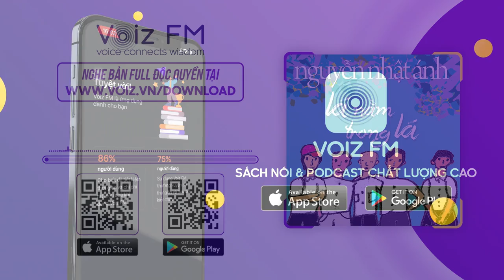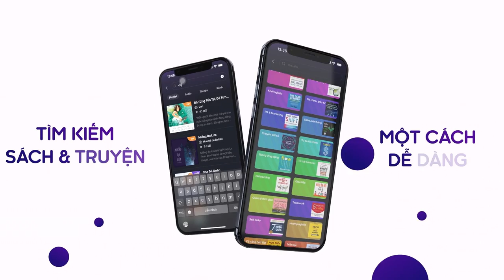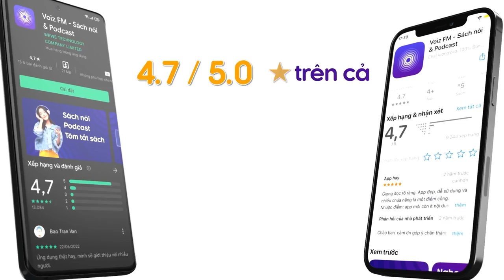Sách nói Lá Nằm Trong Lá - Nguyễn Nhật Ánh | Voiz FM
Nghe trọn nội dung sách nói Lá Nằm Trong Lá trên ứng dụng Voiz FM

Chuyện của bút nhóm học trò, truyện nằm trong truyện, những cơn giận dỗi ghen tuông bạn gái bạn trai với nhau, nhiều nhất vẫn là chuyện nhà trường có các cô giáo hơn trò vài tuổi coi trò như bạn, có thầy hiệu trưởng tâm lý và yêu thương học trò coi trò như con…Đề tài học trò, hóm hỉnh và gần gũi như chính các em. Cứ lật đằng cuối sách, đọc bài thơ tình trong veo là có thể thấy điều đó “…Khi mùa xuân đến / Tình anh lại đầy / Lá nằm trong lá / Tay nằm trong tay”.

Tại ứng dụng sách nói Voiz FM, sách nói Lá Nằm Trong Lá được đầu tư chất lượng âm thanh và thu âm chuyên nghiệp, tốt nhất để mang lại trải nghiệm nghe tuyệt vời cho bạn.

Cảm ơn bạn đã ủng hộ Voiz FM. Nếu bạn yêu thích sách nói Lá Nằm Trong Lá và các nội dung sách nói podcast khác, hãy đăng ký kênh để nhận thông báo về những nội dung mới nhất của Voiz FM channel nhé. Ngoài ra, bạn có thể nghe BẢN FULL ĐỘC QUYỀN hàng chục ngàn nội dung Chất lượng cao khác tại ứng dụng Voiz FM.